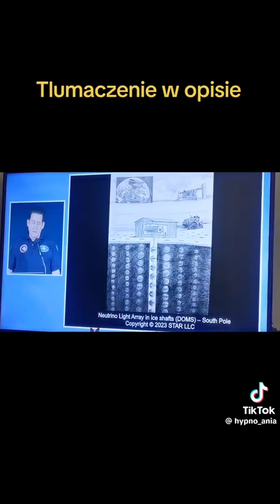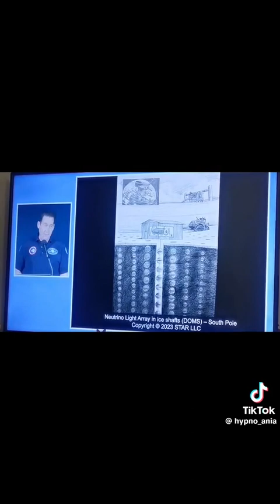Blue Beam cz. 1